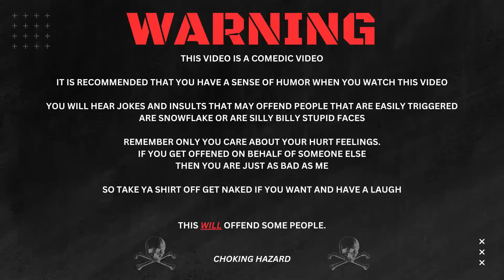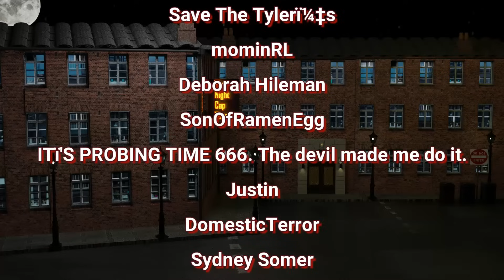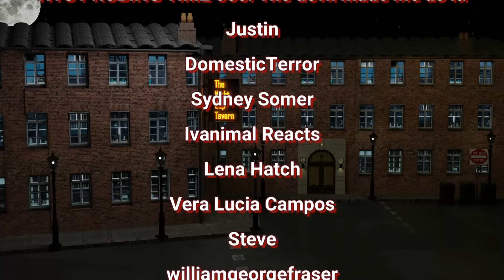Entitled Drunk Sovcit Gets Arrested